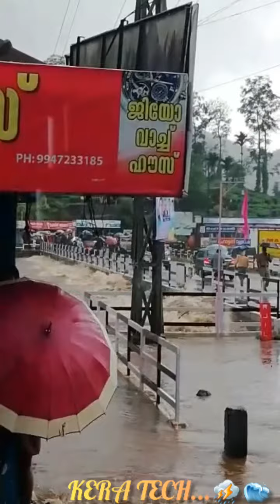കേരളത്തിലെ പ്രകൃതി ദുരന്തം⛈🌊...😞😢/ Kerala Floods...😢